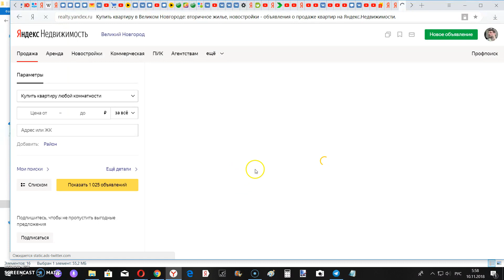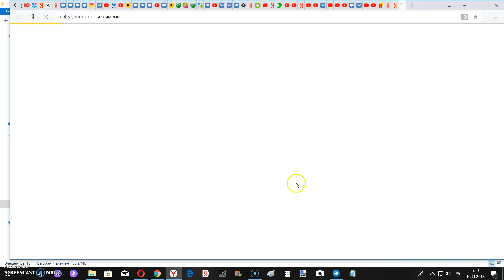Яндекс добавил Тепловые карты цен на жильё